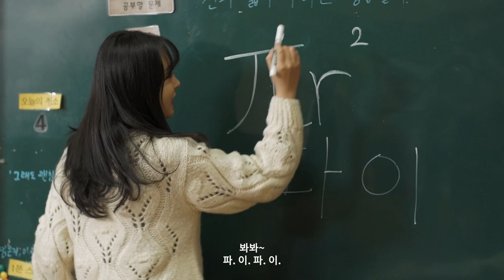파이알제곱 - 첫사랑, 나의 선생님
파이알제곱 (이강령 감독 , 15m, 2018) 예고편

[Synopsys]
진호는 좋아하는 선생님을 위해 전주초코파이를 사러 간다.

[연출의 변]
내 첫사랑의 경험을 미화하고 싶었다.